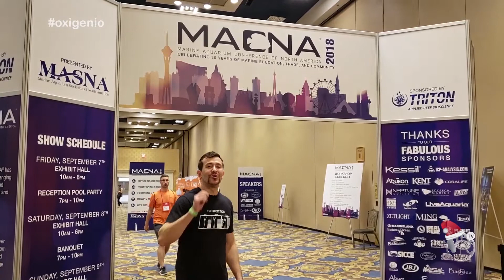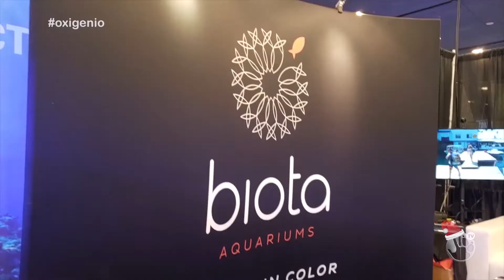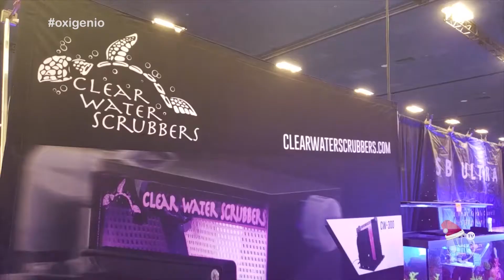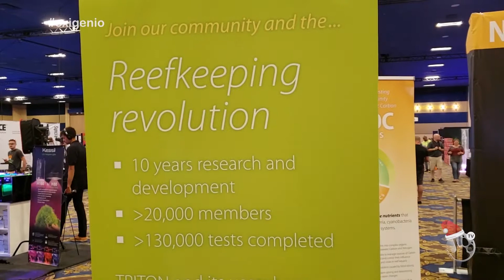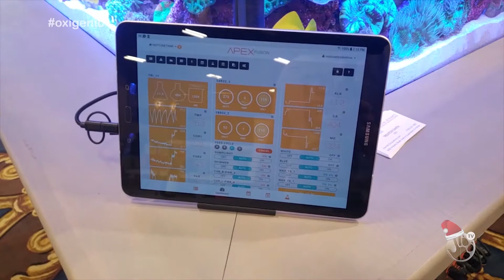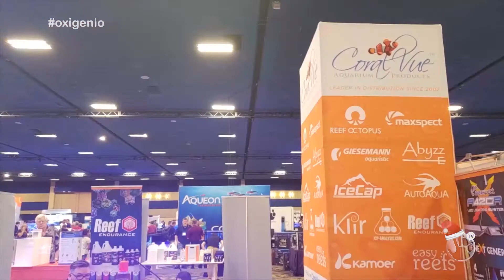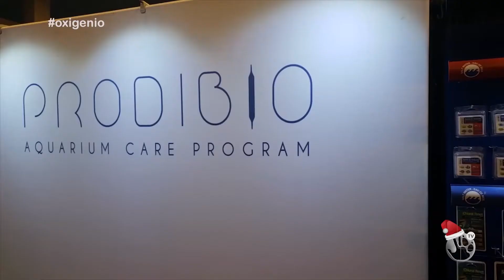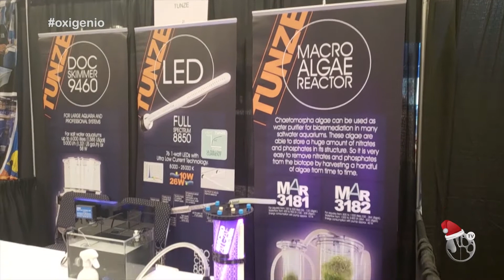OXIGÊNIO - FEIRA MACNA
A Macna é a maior ou  das maiores feiras de aquarismo no mundo e nosso apresentador Leo Cardoso, foi diretamente a Las Vegas cobrir esse evento e nos mostrar as principais novidades do mundo do aquarismo.